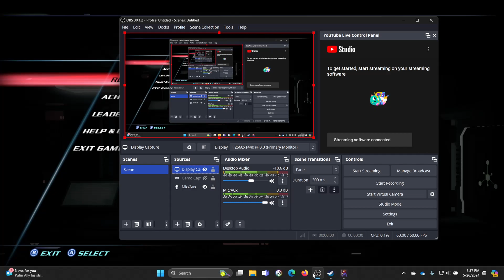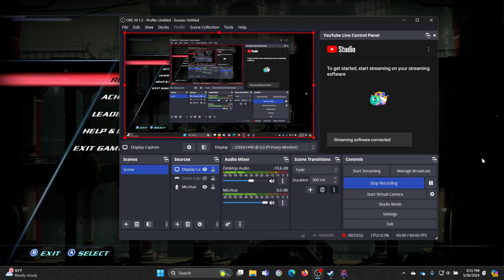So Over This (Strider-Part 6)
We got another boss fight and let me tell you...it took me a bit.